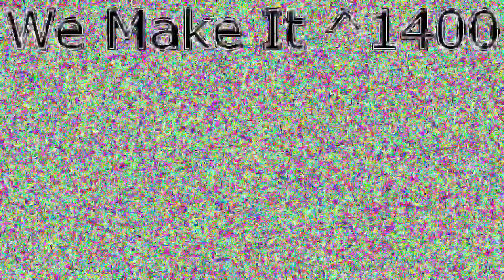Klasky Csupo 1997 Effects^1404